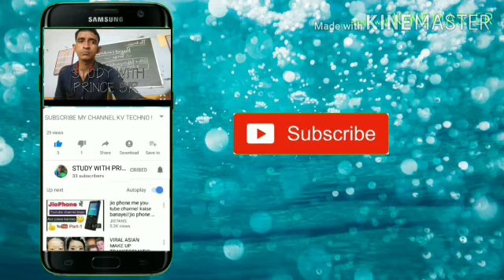10 August 2020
Video from Prince Singh Shah